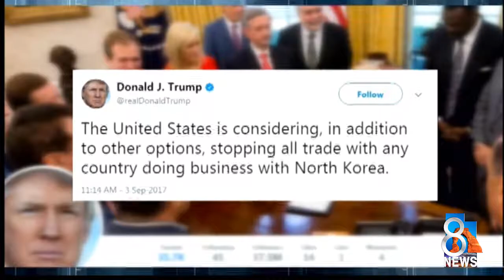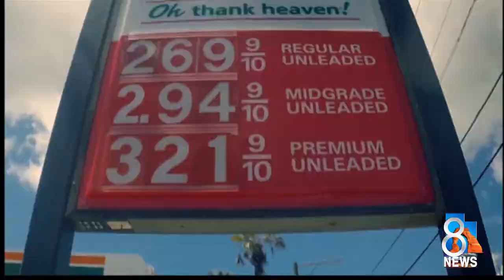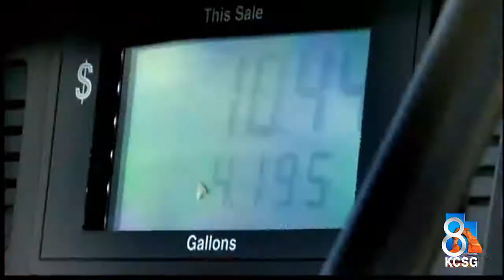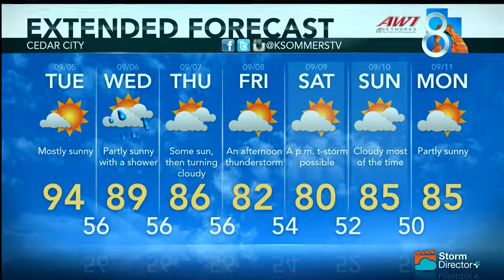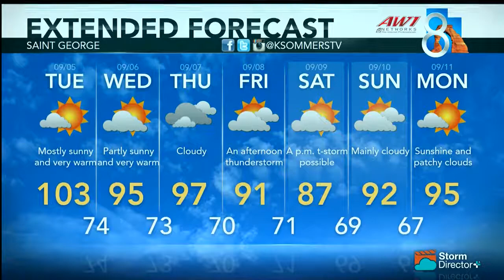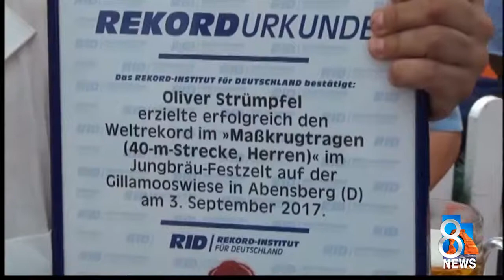St George News September 4th 2017